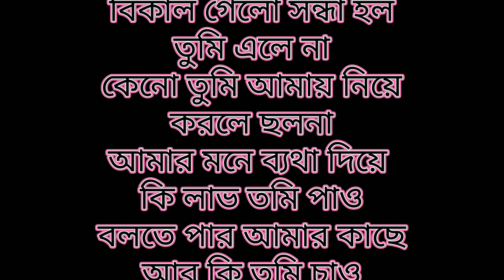27 March 2023